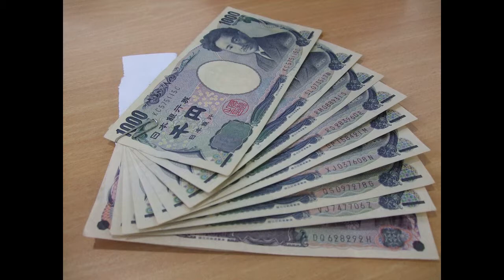Hangi Ülkede Hangi Davranış Yanlış Anlaşılır | Yurtdışı | laforizma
Hangi ülkede hangi davranış yanlış anlaşılır,  yurtdışı
Yurtdışında görgü kurallarına aykırı davranma konusunda yapılabilecek en kötü hatalar nelerdir?
En çok seyahat eden insanlar bile bazen, gittikleri yerde kendilerinden beklenen davranışı sergileme konusunda hataya düşebilir.
Örneğin internet üzerinden seyahat düzenleyen bir sitenin kurucusu Sam Bruce, Hong Kong’da yetişmiş olmasına rağmen, birine kartvizit verirken iki eliyle tutarak vermek gerektiğini çok sonra öğrenmiş.